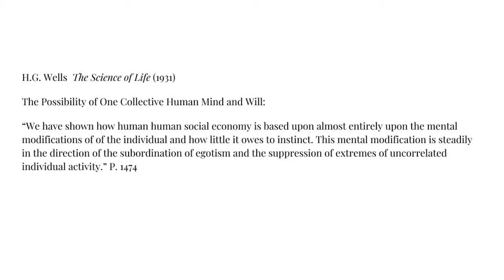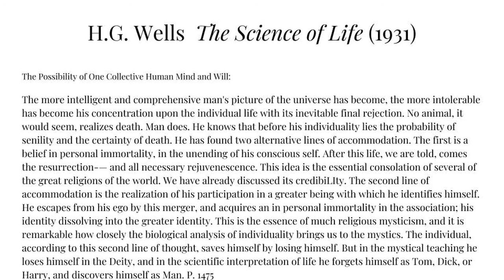The Lunartic's Science of Salvation (#73)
We consider the deep state's eschatology (salvation plan), as described by H G. Wells & Julian Huxley in "The Science of Life" (1931)